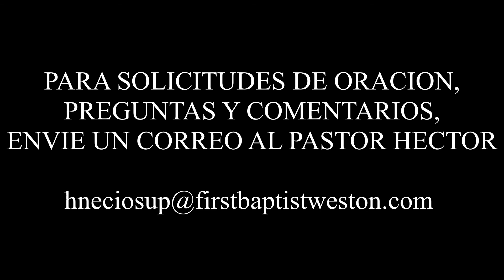ESTUDIO BIBLICO 09-16-20 ( LOS NEGOCIOS DE LA IGLESIA – 1 Parte ) ROMANOS 12:9-10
LOS NEGOCIOS DE LA IGLESIA – 1 Parte
ROMANOS 12:9-10
PASTOR HECTOR NECIOSUP
FIRST BAPTIST CHURCH AT WESTON ESPAÑOL
SOMOS UNA IGLESIA CON MUCHAS CULTURAS Y CON CRISTO EN EL CENTRO